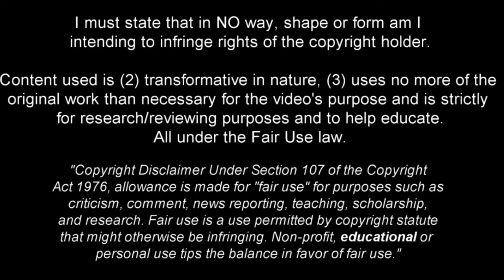João Mário - Refined Talent 2024ᴴᴰ